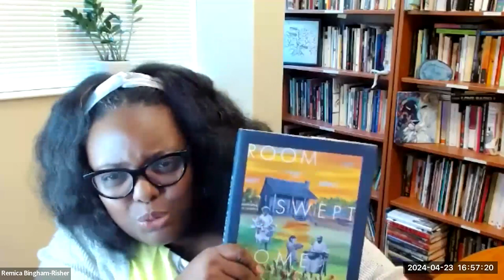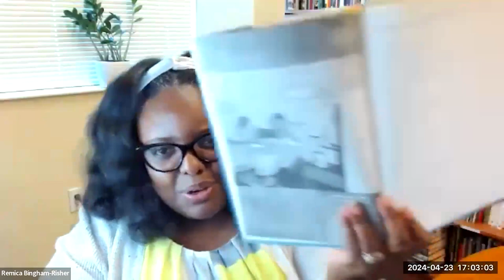Creating Your Own Archive, with poet Remica Bingham-Risher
Friends of the Lehigh University Libraries speaker series, April 23, 2024

Creating Your Own Archive: Research, Roots and Reclamation in Remica Bingham-Risher’s Soul Culture: Black Poets, Books, and Questions that Grew Me Up and Room Swept Home, presented by Remica Bingham-Risher, Director of Quality Enhancement Plan Initiatives at Old Dominion University.

Led by University Librarian Boaz Nadav-Manes